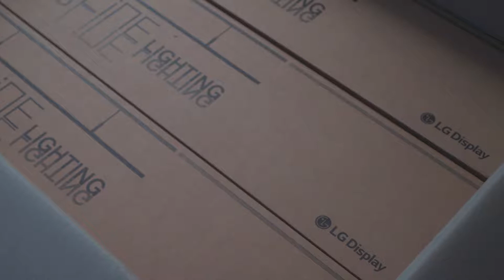LG OLED light in National Palace Museum of Korea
LG OLED light panels have been installed in National Palace Museum of Korea and by installing them, they have created more space for exhibitions and help increase the field of sight for visitors.